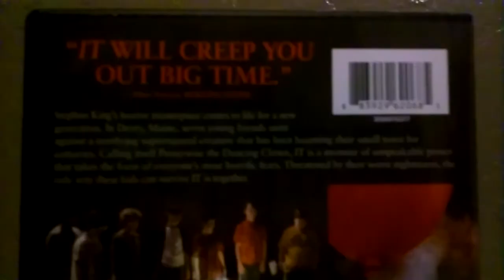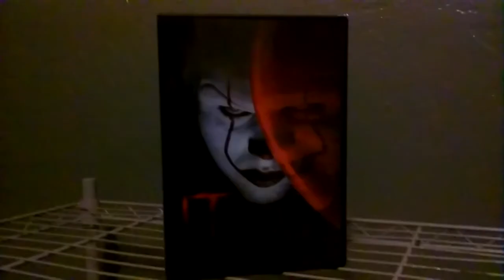IT (2017) - DVD Review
DVD Review of IT (2017)

Duration: 2 hours, 15 minutes
Languages & Subtitles: English, French, Spanish
Region: 1 (NTSC)
Rated: R (Violence, Foul Language, and Horror Images)
Release Date: 2018
Format: Widescreen
Production Companies: Warner Bros. Pictures, New Line Cinema, Ratpac Entertainment

I Brought the DVD at Walmart.

No Rude Comments Whatsoever! Please!